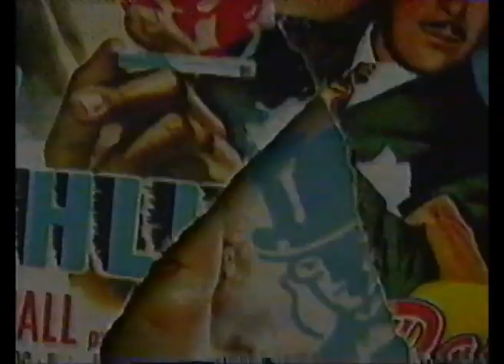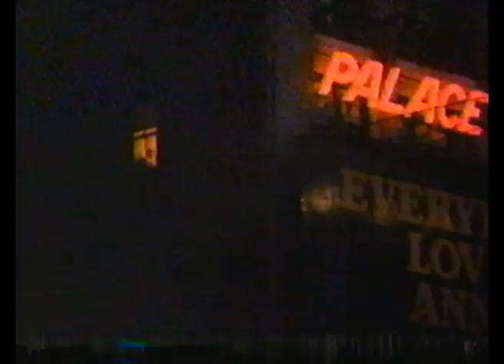Turner Classic Movies - Now Voyager Outro/A Stolen Life Intro (Robert Osborne) (Damage Tape)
VHS Rip... Ep Mode... Mono Sound... This Was From A Video Tape With Betty Davis Movies As Above In The Title. The Tape Is Damage But Still Watchable..